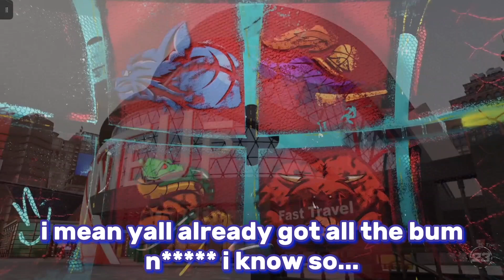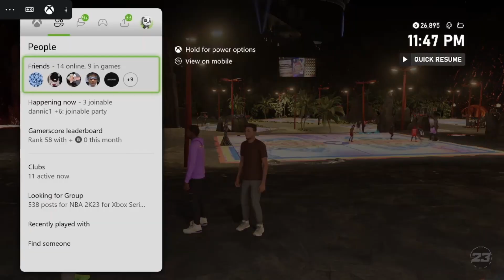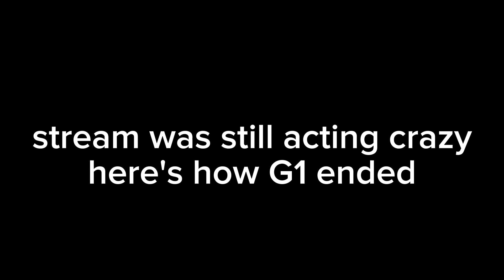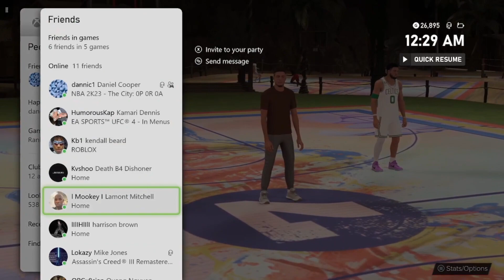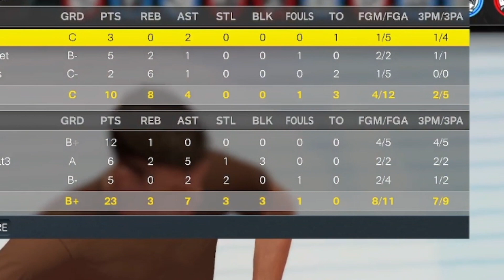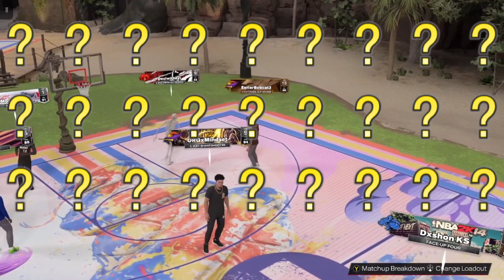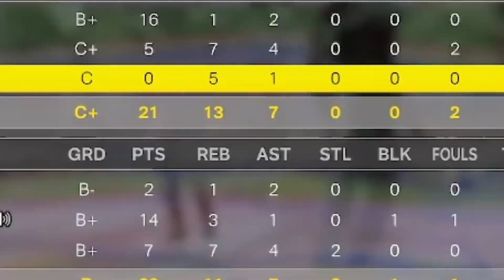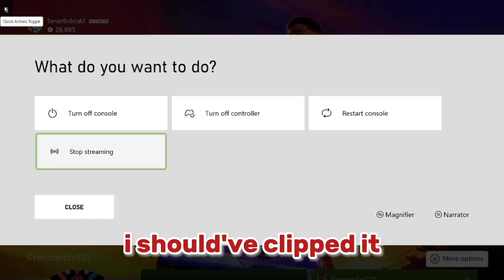My friend plays 2k like a random... (PT 2/2 *FUNNY)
Eerierbobcat3

Humans in Videos
Eerierbobcat3 (me)
ORGxLoner
ORGxMindset
DxShon KS
Dannic1
Kvshoo
IPassStevies
XyfnzyX